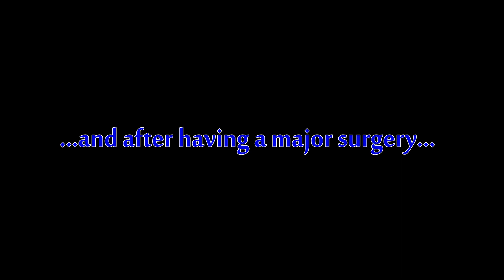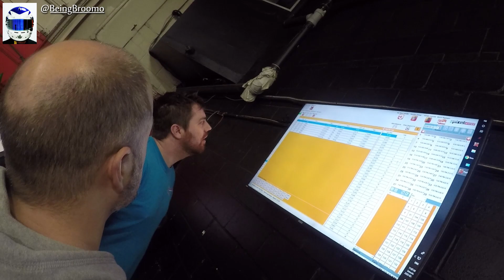BeingBroomo is Back! - Pinnacle Karting Enduro - POV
Take a ride with BeingBroomo as he takes and analytical look at his return to 'anything racing' after a long illness.
Sorry about the length.

Special thanks to Eric Gross for making it happen
and
Photography by Kirk Readings